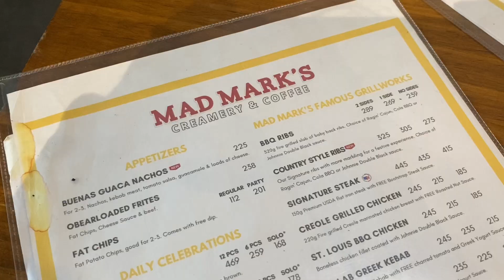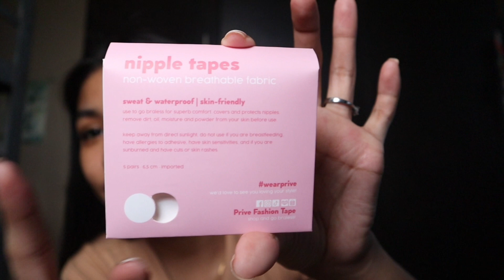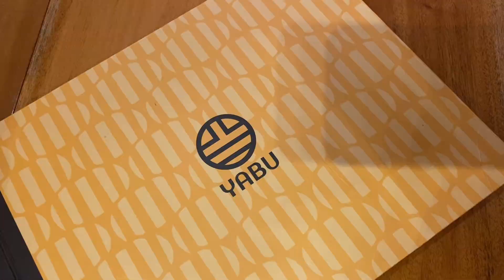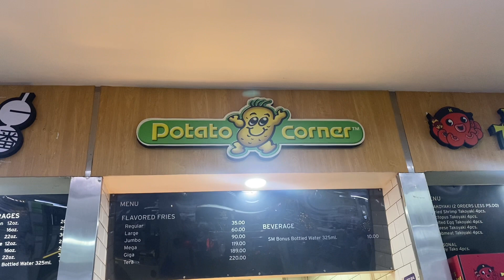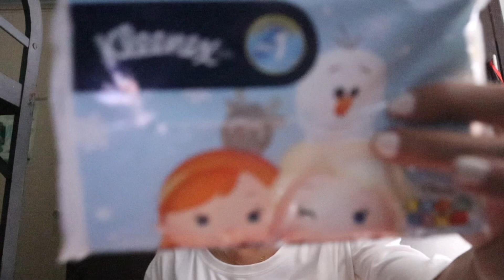daddy's birthday surprise + start of vlogmas 2022 [midterms exam week] || Bianca Nicole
link of the nipple cover